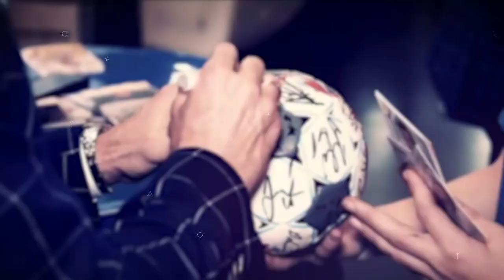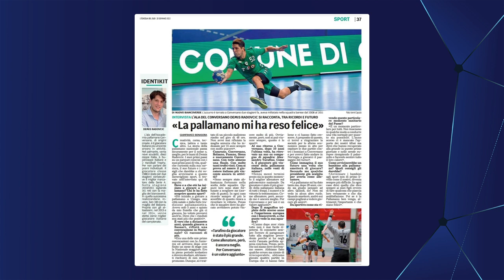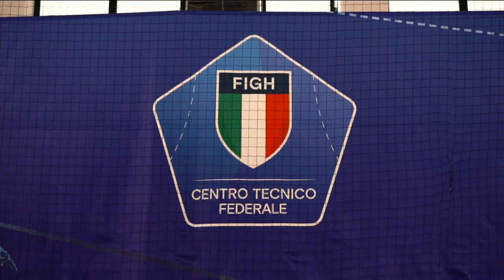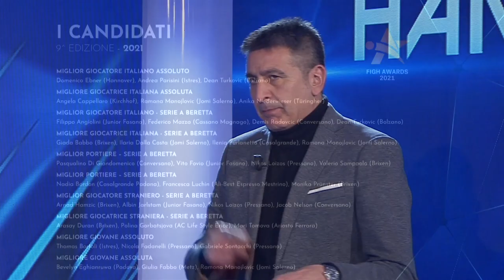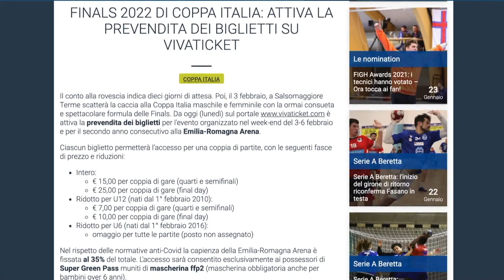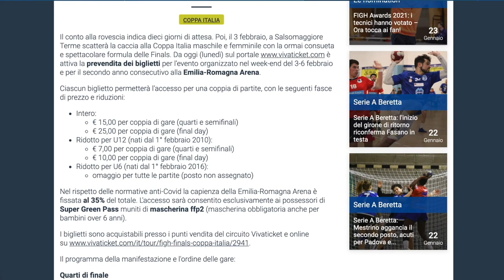HandballMania - 19^ puntata [27 gennaio]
Nuova puntata di HandballMania! C'è la SerieABeretta, un po' di Coppa Italia, gli Europei 2022 che tornano su Sky Sport e poi c'è anche il rinnovo della partnership tra FIGH ed Ennova Solution, nel magazine settimanale dedicato alla pallamano. In studio Gabriele Perrone, CEO di Ennova, mentre in collegamento c'è il tecnico della Pallamano Conversano, Alessandro Tarafino.